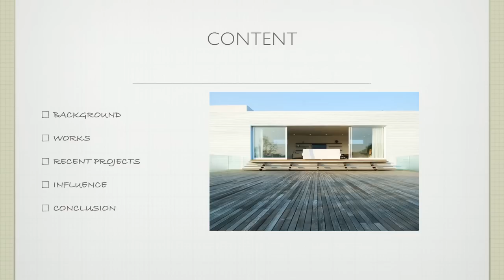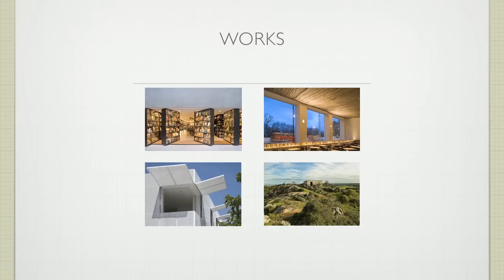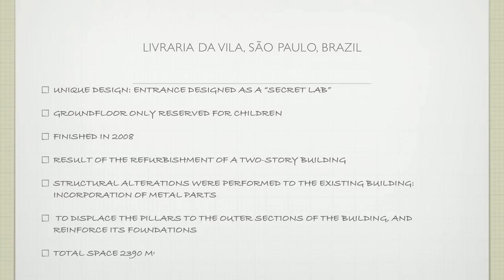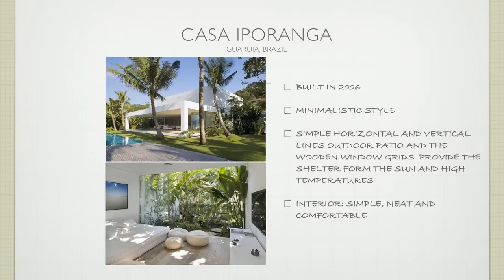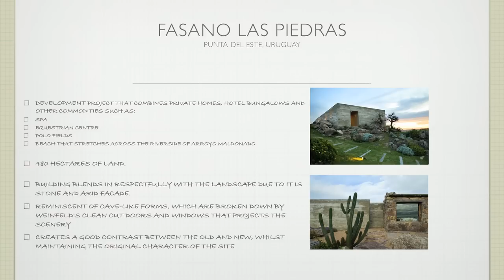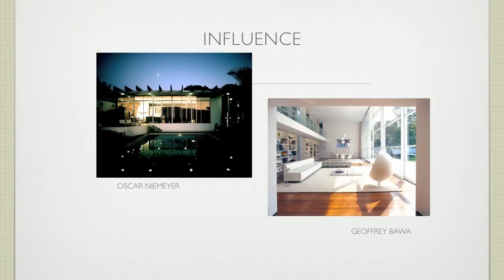The Architect we most admire: Isay Weinfeld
The architect we most admire...